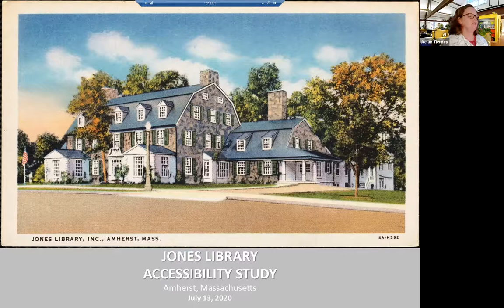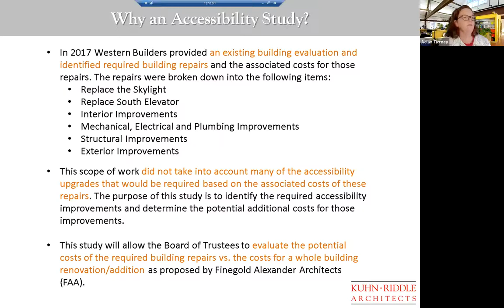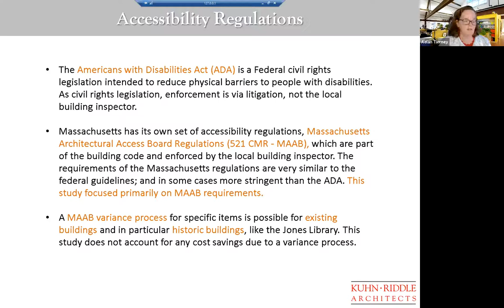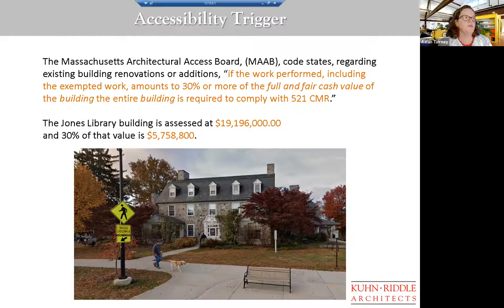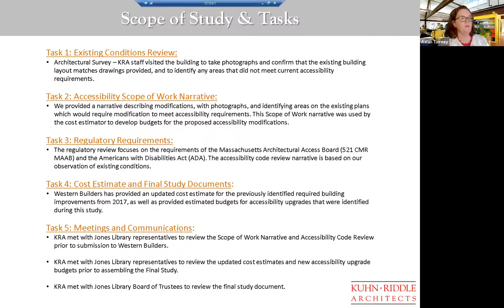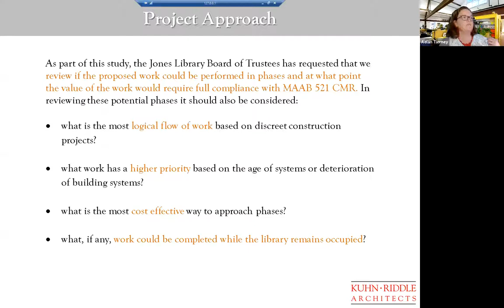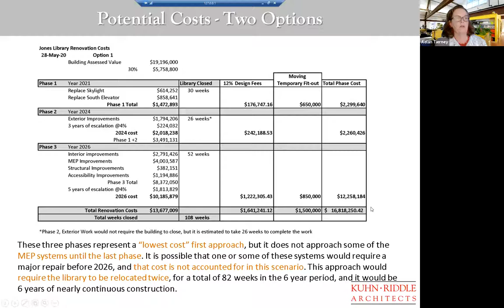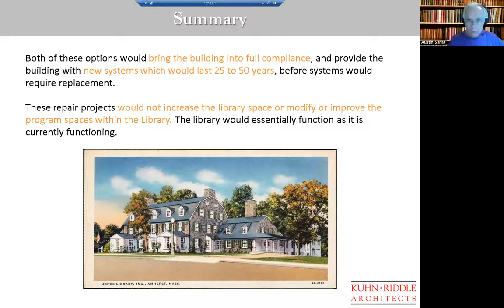Special Council Meeting: Library Trustees and FY21 Budget Hearing Jul 13, 2020